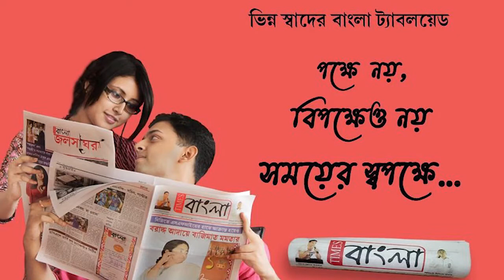পুঁচড়ায় অজ্ঞাত পরিচয় ব্যক্তির মৃতদেহ উদ্ধার ঘিরে চাঞ্চল্য